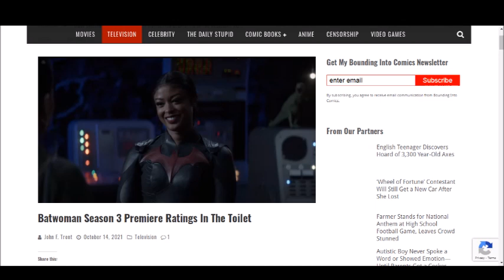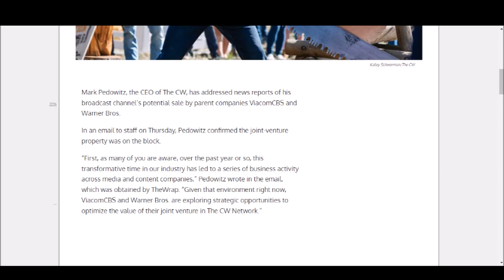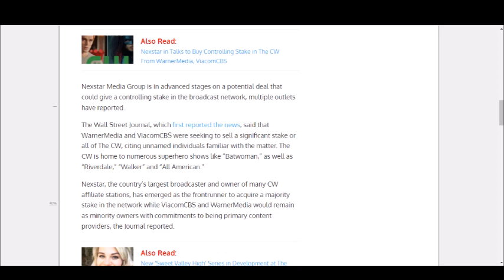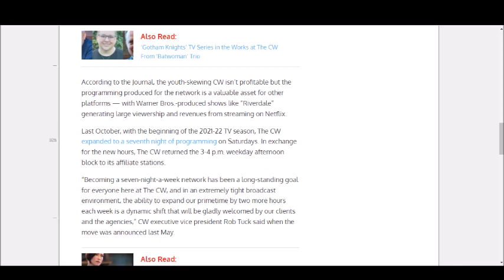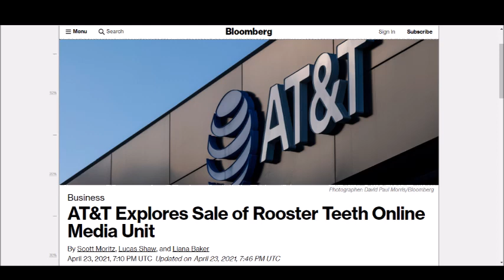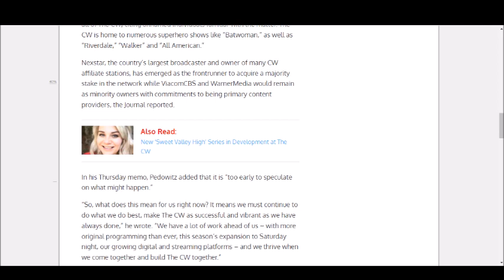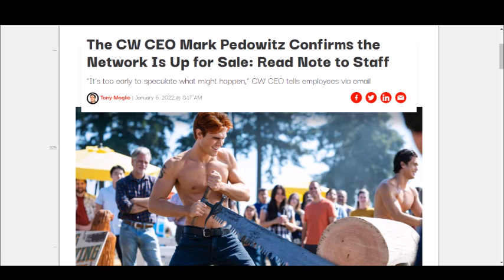The CW Crumbles! AT&T Puts The CW Is Up For Sale Due To It Losing Money!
WarnerMedia and ViacomCBS are selling off the CW because it's not worth anything, and is losing money. The content on there was pretty much made to be used as content for HBO Max, the issue is the content itself doesn't make the money back, and thus WarnerMedia and ViacomCBS are dropping the dead weight. Let me know what you all think down below!